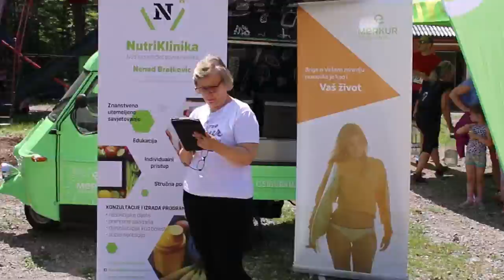Vertikalno lice Platka 2019.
Sunčana i topla nedjelja nije omela nekoliko stotina velikih i malih trkača u njihovom naumu - osvajanju trkačkih staza na Platku. Sudjelovalo je i Merkur osiguranja, a sve je sudionike Vertikalnog lica Platka za trud nagradilo svježim voćnim sokićima by Take Natural.